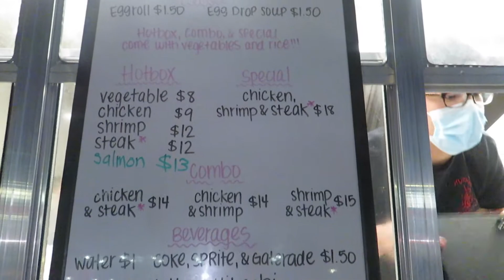HottyToddy Tries Hotbox Hibachi